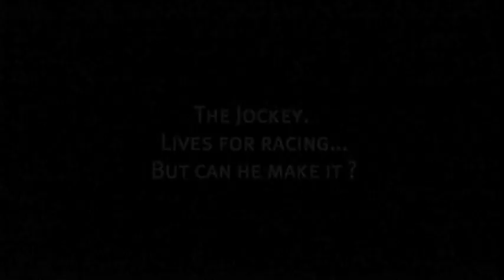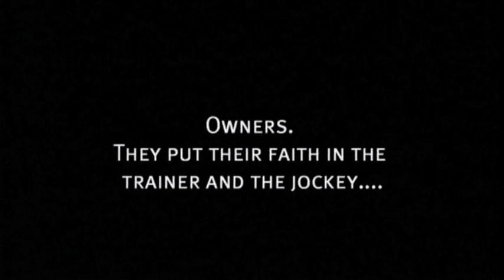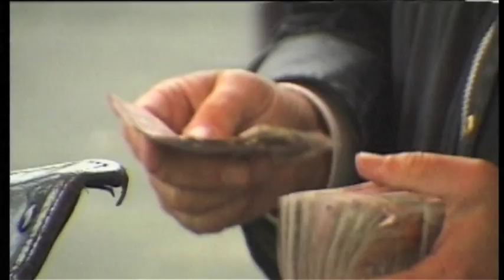Newmarket Horse Racing Documentary - A Sporting Chance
A documentary film following the daily struggles, tribulations and excitement of the Horse racing industry.
Filmed at the headquarters of racing, Newmarket England, the film follows a trainer,  a Jockey and numerous staff who work tirelessly for the love of this amazing sport.